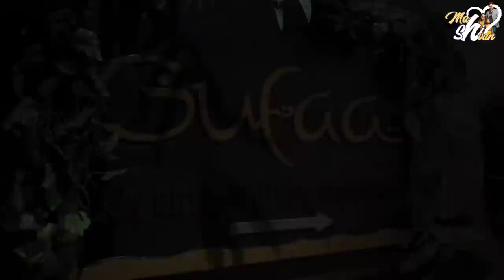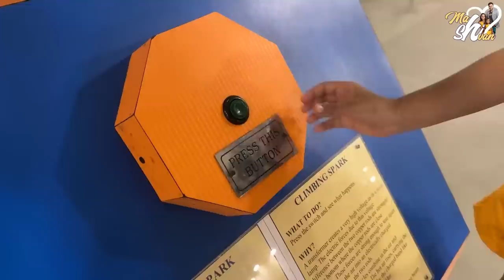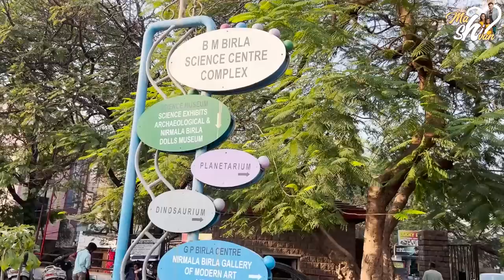HARINI తో PLANETARIUM || @Mahishivan || Tamada Media